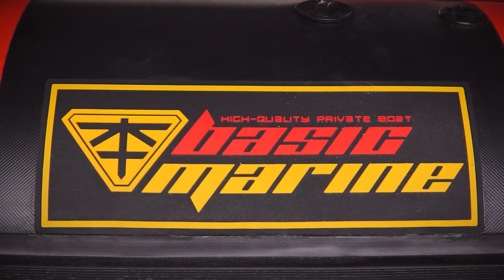FRP 제품 및 구조물 카피 DIY 방법 _ 1편 몰드 제작 방법과 과정 상세 설명 (자막, SUB) _ 베이직마린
FRP 제품을 카피하는 방법을 궁금해 하시는 분들이 많지만, 의외로 그 공정이 많이 공유되지 않는 것 같습니다.
영상과 자세한 설명을 통해 원하시는 FRP 제품, 구조물 등을 카피해서 똑같이 만들어 내는 방법을 담았습니다.

FRP 제품을 처음 만드는 데는 전문전인 설계와 함께
목형 제작, 3D 스티로폼  CNC 모형 제작 등을 통해 금형(몰드)을 제작해야 하지만,
이미 만들어진 제품이 있다면 제품을 통해 몰드를 제작한뒤,
그 몰드를 이용해 제품을 만들어 내는 것으로
같은 제품을 만들어 낼 수(카피) 있습니다.

전반적인 공정은 아래와 같습니다.
1. FRP 제품 준비
2. FRP 제품 표면 정리
3. FRP 제품 표면 이형제 도포
4. 몰드용 겔코트 도포
5. 서페이서 섬유 적층
6. 유리섬유(촙 스트랜드 매트) 적층
7. 크로스 러빙 매트 적층
8. 보강재 및 유리섬유 적층
9. 제작된 몰드 탈형
10. 몰드 포면 정리 및 광택
11. 몰드에 이형제 도포
12. 제품용 겔코트 도포
13. 유리섬유 적층
14. 복사한 FRP 제품 탈형 후 재단
(경화 과정 포함)

FRP 제품 및 구조물 카피 DIY 방법 첫 번째 영상인 이번 편은 몰드를 제작하는 과정을 담았고,
이어지는 두 번째 영상에서 제작된 몰드를 통해 제품을 제작하여
최종적으로 제품을 카피하는 과정을 설명드리겠습니다.

영상을 통해 궁금하신 점이 있으시면 댓글을 통해 질문해주시면
자세히 답변드릴 수 있도록 하겠습니다.

0:00 인사말
0:15 인트로(intro)
0:44 FRP 제품 카피 DIY 작업 순서(DIY of copying FRP products and structures)
1:53 1. 카피할 FRP 제품 준비(prepare FRP product)
2:21 2. FRP 제품 표면 정리(Cleanning FRP product surface)
3:02 3. 이형제 도포(Put the release wax on FRP product surface)
4:16 4. 몰드 겔코트 도포(Apply gelcoat on the FRP product)
5:51 5. 서페이서 섬유 적층(Do lamination the Surfacer fiber on FRP product)
7:11 6. 유리섬유(촙 스트랜드 매트) 적층(Do lamination the Glass fiber(chop strand mat))
10:45 7. 크로스 러빙 매트 및 유리섬유 적층(Do lamination Cross-rubbing mat)
13:20 8. 보강재 및 유리섬유 적층(Do lamination reinforcement material)
14:39 9. 경화된 몰드 탈형(The mold release)
15:25 10. 몰드 표면 정리 및 광택 작업(Polishing the mold surface)

이후의 작업은 다음 영상에서 만나보실 수 있습니다.
FRP 제품 및 구조물 카피 DIY 방법 _ 2편 몰드를 통한 제품 제작 방법과 과정 상세 설명